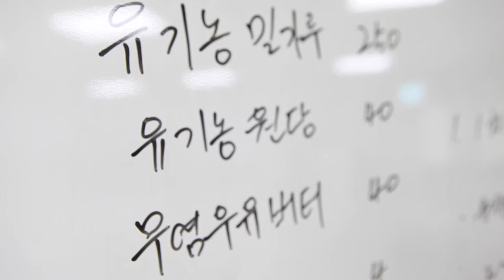기부자 초청행사 시립서울장애인종합복지관.Seoul Community Rehabilitation Center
2014년 7월 19일에 열린 2014 시립서울장애인종합복지관 제2차 기부자 초청행사 영상입니다. 제과 체험, 스누젤렌이 체험이 있었던 이날. 제과 체험 중심으로 영상입니다. 기부자들의 격려 메시지, 파니스에서 표정들을 담았습니다.